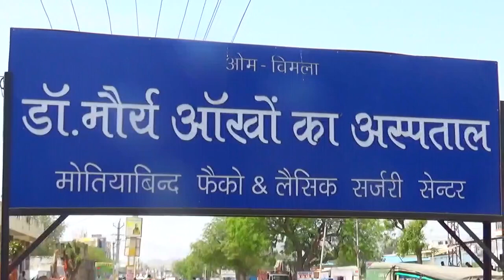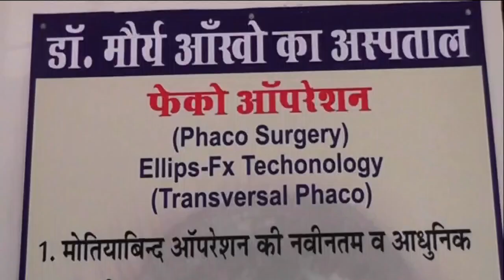रावत सेना ब्यावर ने निकाली संकल्प रैली